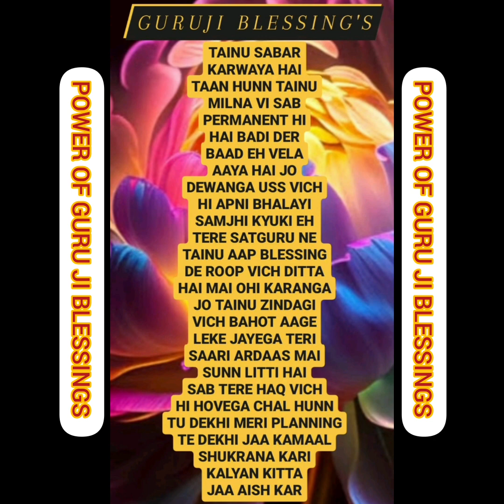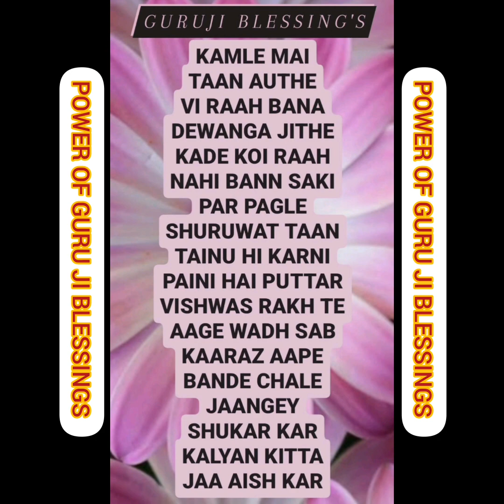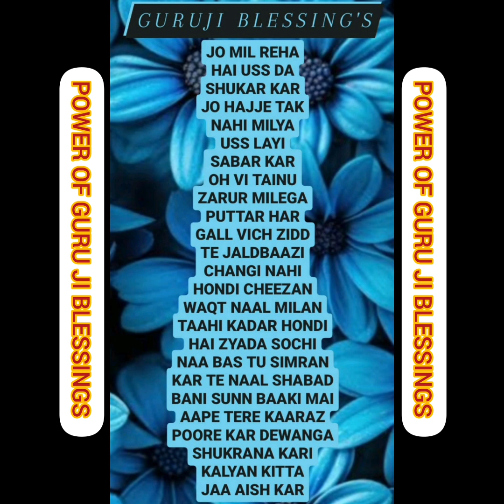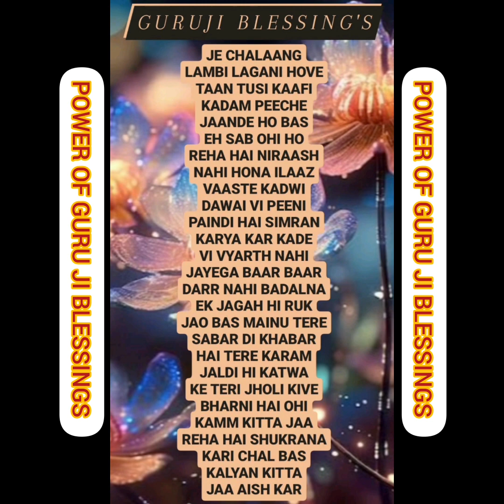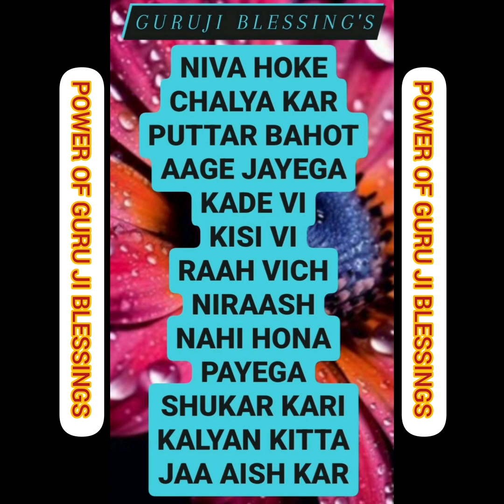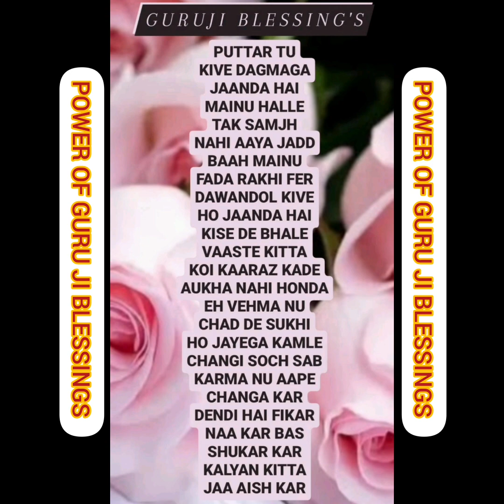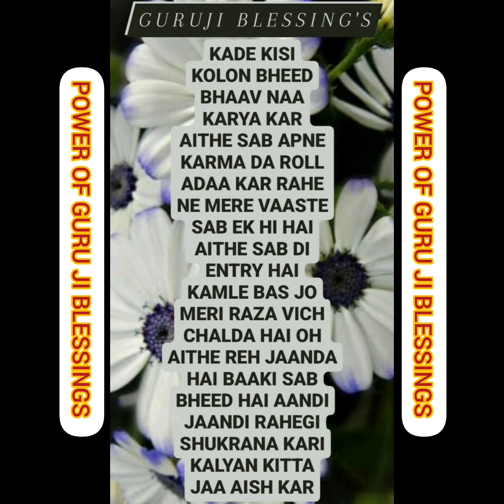GURU JI 7 (SEVEN) BLESSING'S @Guruji Bade Mandir @GuruJi - World of Blessings